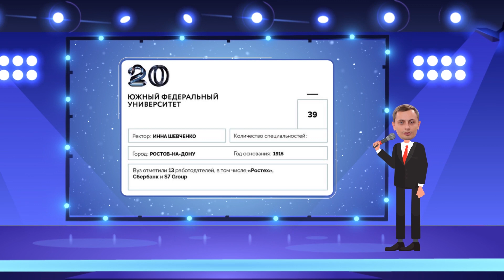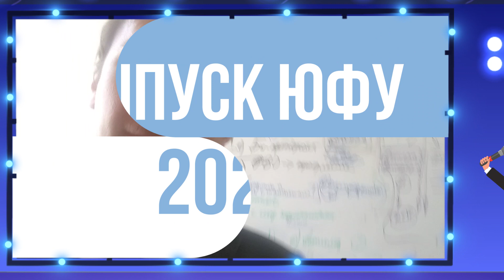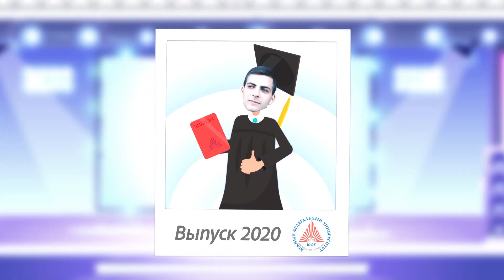Выпуск магистров Научно-исследовательского института физической и органической химии 2020